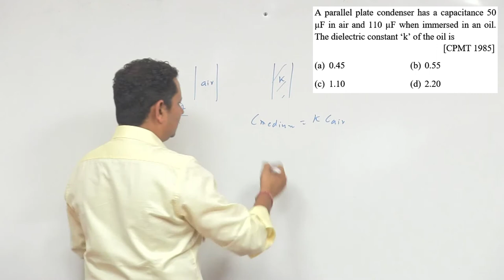A parallel plate condenser has a capacitance 50 µF in air and 110 µF when immersed in an oil. The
A parallel plate condenser has a capacitance 50 µF in air and 110 µF when immersed in an oil. The dielectric constant ‘k’ of the oil is